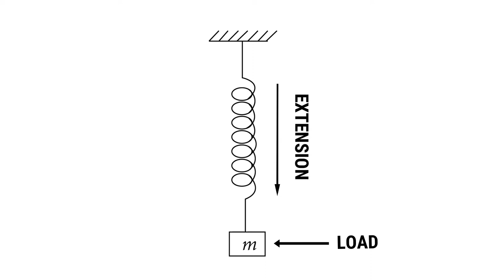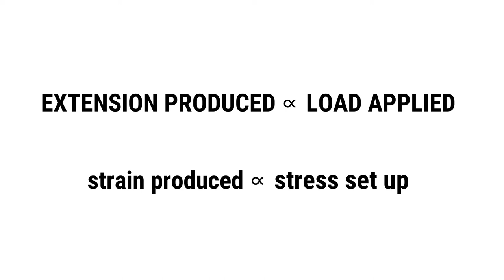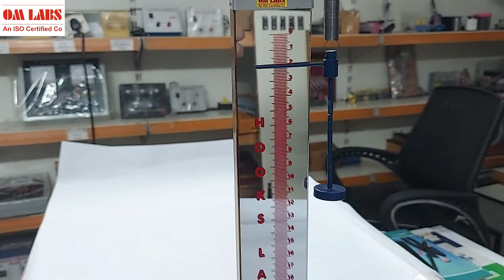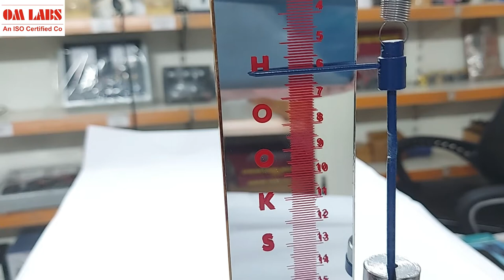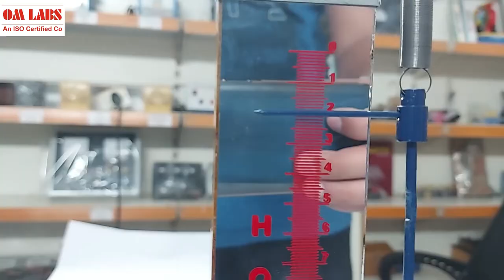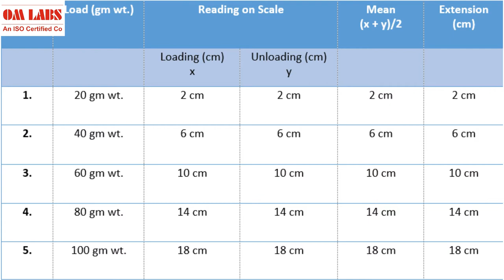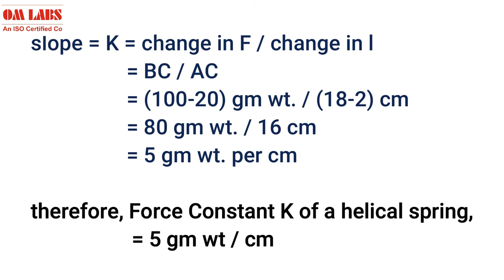Hooke's Law Apparatus | Finding Force Constant of Helical Spring using Graph | OM Labs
In this video, we will discuss Hooke's Law Apparatus. In this experiment, we will find the force constant of the helical spring by plotting a graph between extension and load applied.
Watch the video till the end for a full explanation of the experiment.